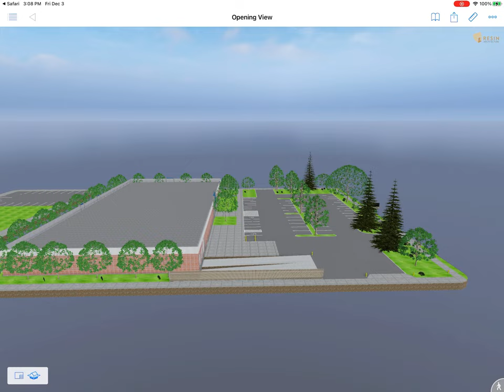21099-IFSD 91 CTE